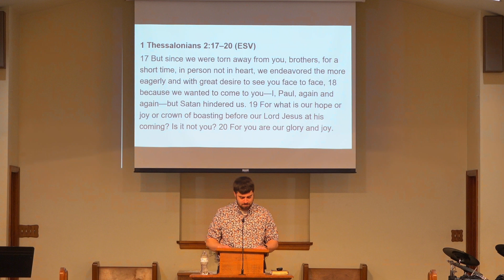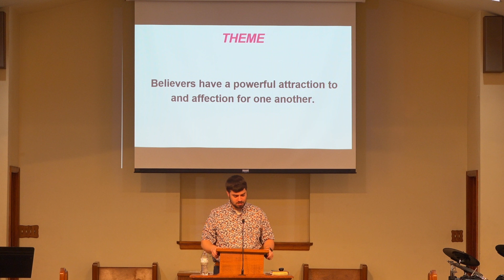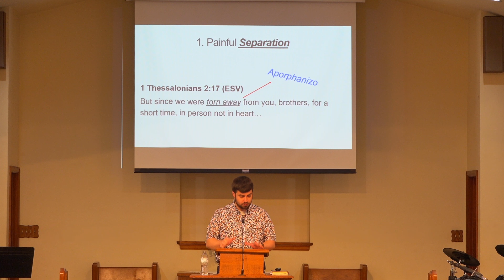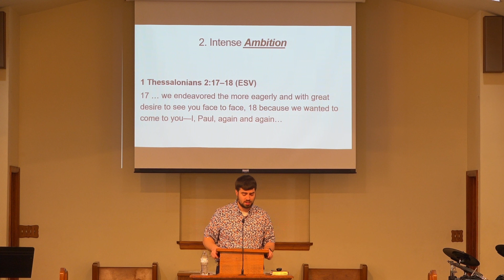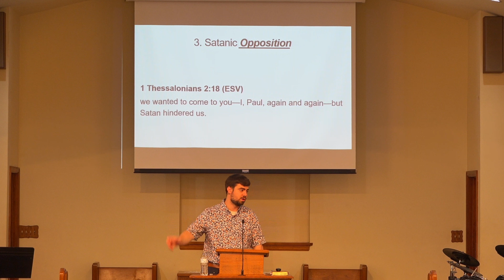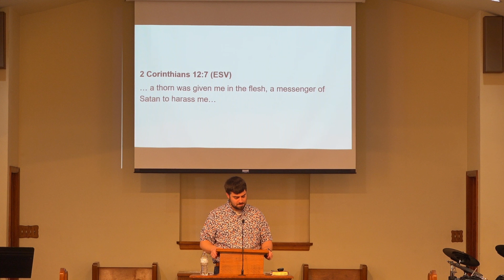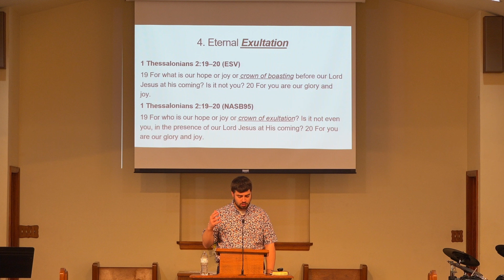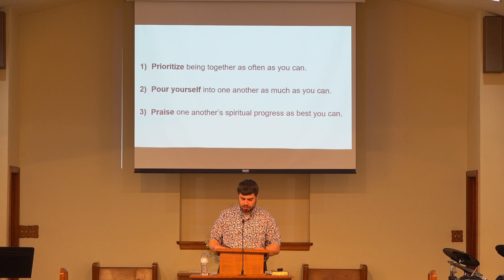"Terms of Endearment" - 1 Thessalonians 2:17-20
Theme| Believers have a powerful attraction to and affection for one another.